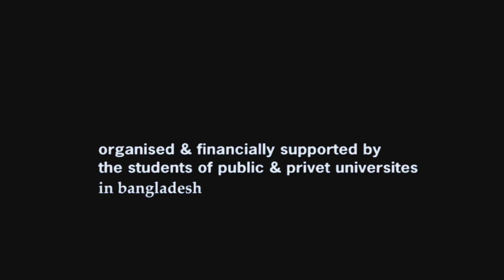Concert for fighters 4 আমায় ডেকো না Lucky Akhand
আমায় ডেকো না
Singer: Lucky Akhand
Amay Dekona
Lyrics : Kausar Ahmed Chaudhury
Created by Molla Sagar
T S C Dhaka University, Shahabag

Life Bangladesh has collected different native bangla songs (Folk Song),
Modern songs and documentary films from remote part of Bangladesh.